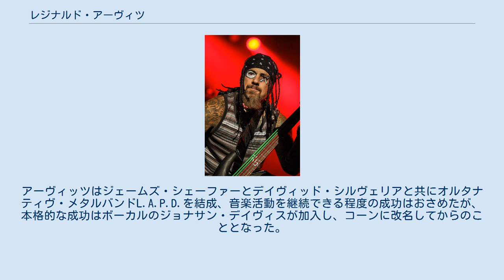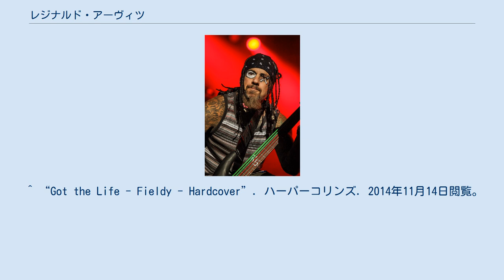レジナルド・アーヴィツ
Fieldy（フィールディ）ことレジナルド・クインシー・アーヴィッツ（Reginald Quincy Arvizu、1969年11月2日 - ）は、アメリカ合衆国の演奏家。
 ニュー・メタルバンドのコーン（Korn）のベーシストとして知られる他、ハードロックバンドスティルウェル（StillWell）のギタリストとして活動している。
 コーンに加入する以前には、学友であり後にコーンのギタリストとなるブライアン・ウェルチと共に数々のバンドで演奏していた。
高校を卒業すると二人は、同じくギタリストのジェームズ・シェーファー、ドラマーのデイヴィッド・シルヴェリアと共に活動をカリフォルニア州のベーカーズフィールドからロサンゼルスに移した。
アーヴィッツはジェームズ・シェーファーとデイヴィッド・シルヴェリアと共にオルタナティヴ・メタルバンドL.A.P.D.を結成、音楽活動を継続できる程度の成功はおさめたが、本格的な成功はボーカルのジョナサン・デイヴィスが加入し、コーンに改名してからのこととなった。
 コーンのベーシスト兼作曲家として活動する傍ら、サイドプロジェクトとしてラップ・ミュージックバンドフィールディズ・ドリームス（Fieldy's Dreams）で活動し、2002年にアルバムロックンロール・ギャングスターを発表した。
 さらに、インディーズ系ラッパーのQ-ユニークとのプロジェクトとしてスティルウェルを展開、2011年5月10日にファーストアルバムとなるダートバッグを発表した。
 2009年3月10日には自伝ゴット・ザ・ライフ（Got The Life）を発売している。
 ^ “Rock N Roll Gangster - Fieldy's Dreams”. オールミュージック. 2014年11月14日閲覧。
 ^ “Dirtbag - Stillwell”. オールミュージック. 2014年11月14日閲覧。
 ^ “Got the Life - Fieldy - Hardcover”. ハーパーコリンズ. 2014年11月14日閲覧。